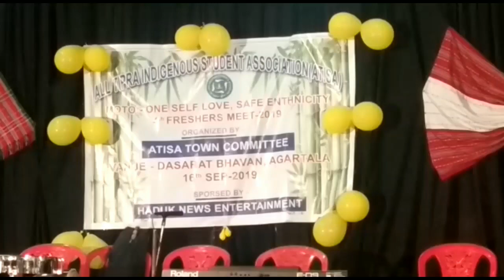ATISA FRESHERS MEET 2019